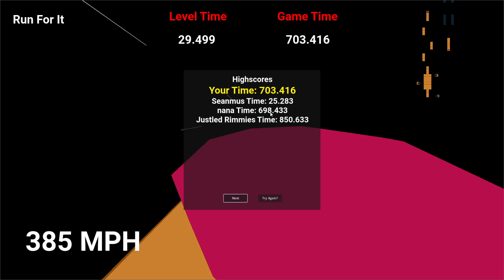[Tile to Tile] Hyper Drive 703.416